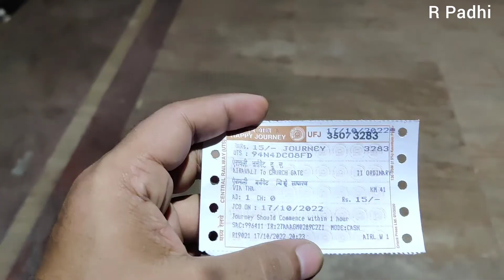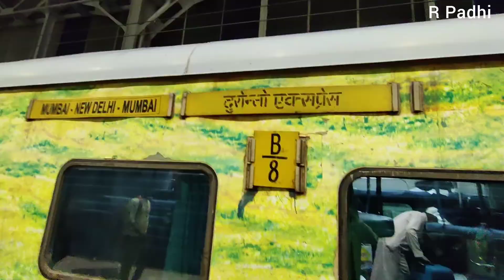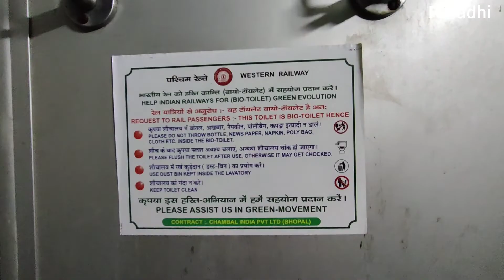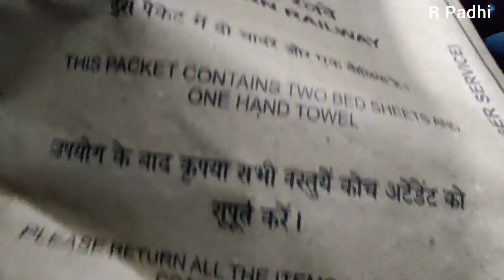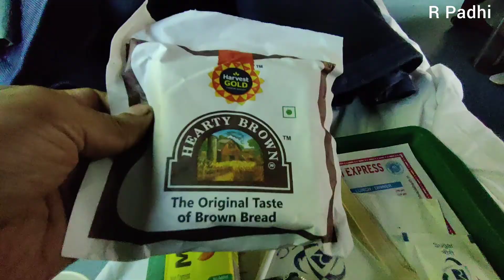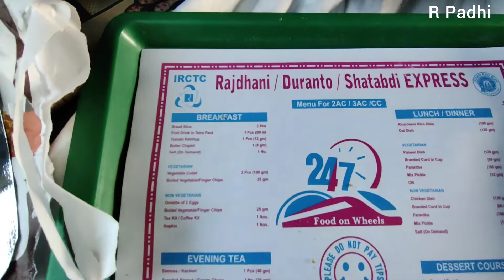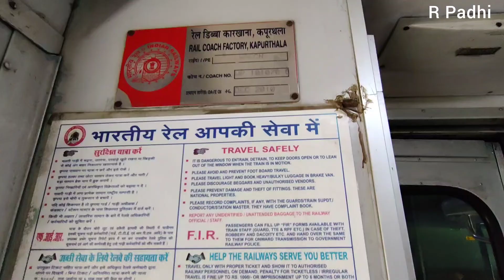Mumbai Central To New Delhi In 3Ac Coach of 22209/NDLS DURONTOExpress|दूरंतोएक्सप्रेस में मिला अखबार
In This Video I Traveled From Mumbai Central To New Delhi In 3AC Coach Of 22209 Duronto Express